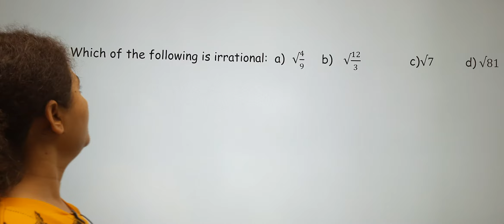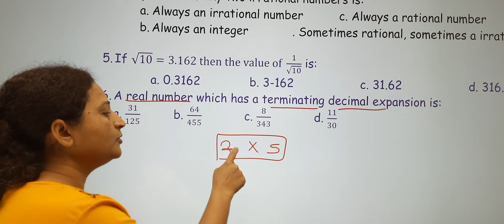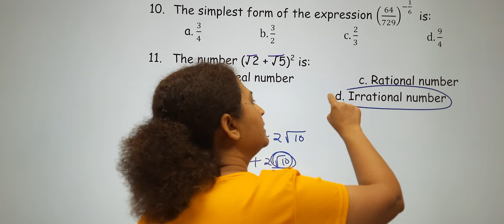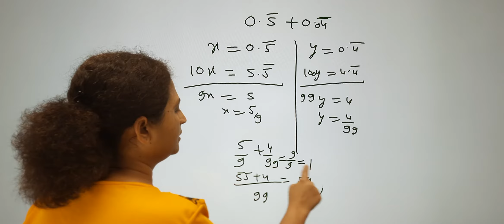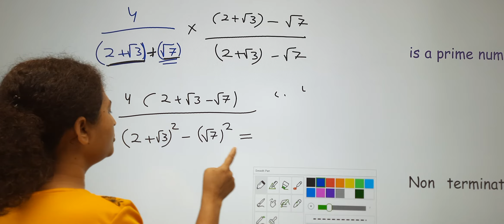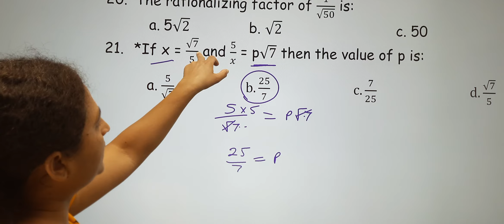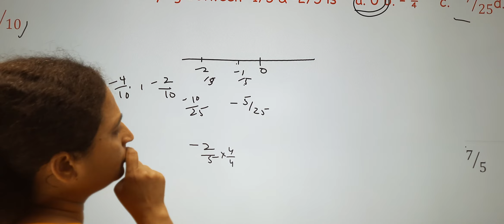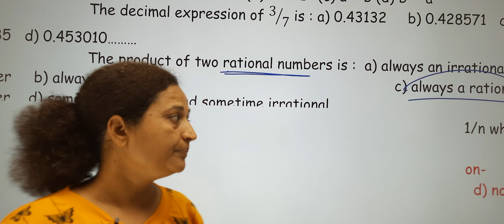9 Maths Number System Revision Day-1